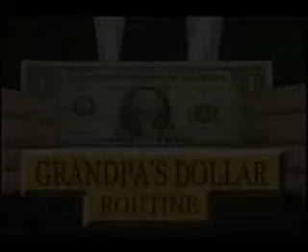Outlaw Magic Vol. 1 by Lonnie Chevrie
When Magic is Outlawed.. . Only Outlaws will do magic.

"Lonnie Chevrie is a GREAT creator and performer of magic. Over the last twenty years that I've known him, he has enterained me, fooled me, and taught me wonderful magic effects that I use in my walk - around magic, my close - up show, and on stage. Lonnie has influenced me comically, magically, and theatrically. " - Johnny Ace Palmer; World Champion Magician

"Award winning magician Lonnie Chevrie constantly amazesme with his creative brilliance. At long last, Lonnie is releasing his most cherished professional performance pices. I can offer no higher praise than to say.. .. if you demand the best from the best; look no further. " - Roger Klause

Featuring:
- Counterfeiter
- String'em up
- Two bits in a bottle
- A stab in the dark
- Game of chance ...